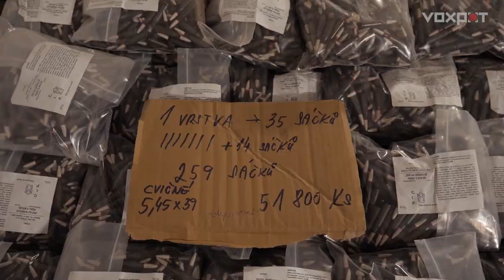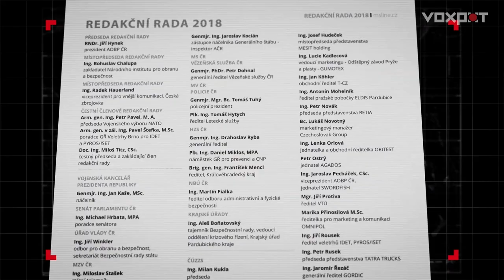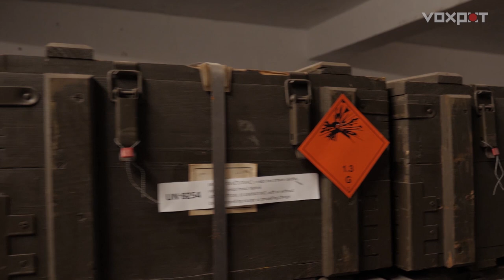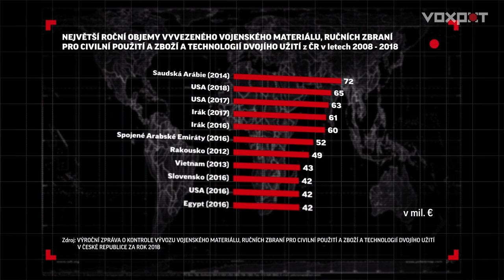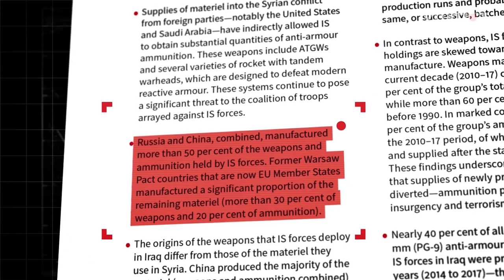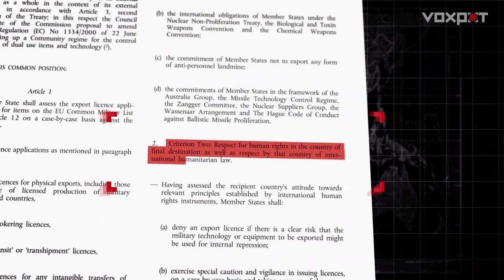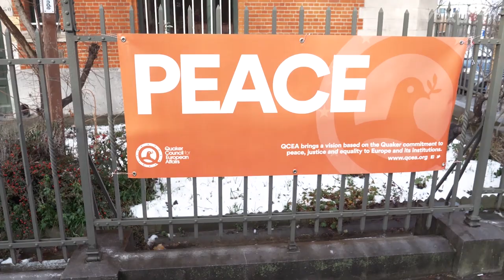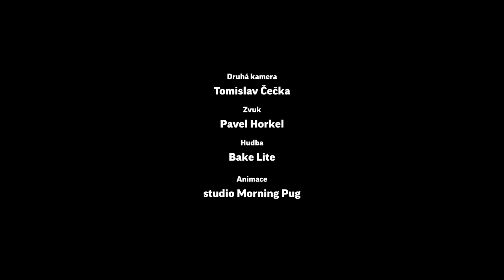Česko zbrojí svět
České zbrojní exporty v posledních letech několikanásobně vyrostly. Vracíme se k dávné slávě českého zbrojního průmyslu? Důležitou destinací českých zbraní a vojenského materiálu byly ale také země zapojené do konfliktů na Blízkém východě nebo ty, ve kterých není jisté, jestli nebudou zbraně použity k potlačení opozičních hlasů na domácí scéně.

Reportéři a reportérky Voxpotu přináší reportáž, ve které se vydali za českými zbrojaři i dalšími zásadními aktéry zapojenými do rozhodování a debaty o exportu zbraní. Zmapovali jsme pro Vás české zbrojní exporty.

Líbila se Vám reportáž? Tvorba dalších podobných je závislá na Vaší podpoře. Nastavte si trvalý příkaz, kterým umožníte vznik dalších reportáží. Dárcovskou aplikaci najdete na